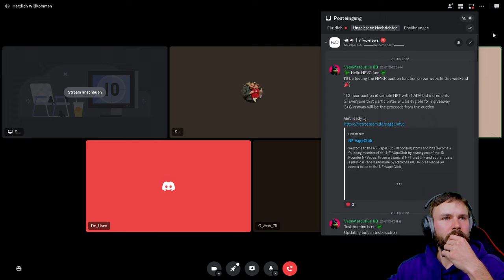Baldur´s Gate 3 Folge 30: Vom kaputten Schlachtfeld bis zum Gasthaus " Zum letzten Licht"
Und die Reise geht weiter durch das kaputten Schlachtfeld bis zum Gasthaus " Zum letzten Licht" ... Der Weg ist lang also los. 😜
Und euch viel Spaß beim gucken. 😉

Schreibt mir doch gerne in die Kommentare was ich für euch verbessern oder ändern kann. 😉

Ich würde mich über eure Unterstützung freuen 🙏
🙏🙏🙏Thanks🙏🙏🙏
Und bleibt gesund Leute 😉

Twitch Kanal:
G_Man_78:

TITEL: Baldur's Gate 3
GENRE: Abenteuer, Rollenspiel, Strategie
ENTWICKLER: Larian Studios
PUBLISHER: Larian Studios
FRANCHISE: Baldur's Gate
VERÖFFENTLICHUNG: 3. Aug. 2023
VERÖFFENTLICHUNGSDATUM FÜR EARLY ACCESS: 6. Okt. 2020

Von den Machern von Divinity: Original Sin 2 kommt jetzt das ein Rollenspiel der nächsten Generation – in der Welt von Dungeons & Dragons.